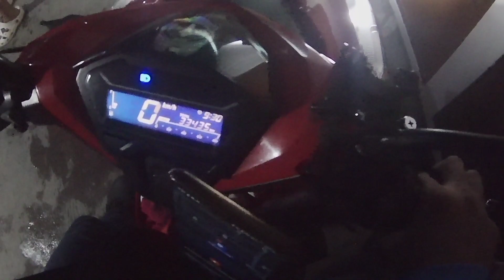LAGUNA TO BGC TAGUIG IKOT PANTUNGO PASIG / BUHAY ANGKAS MC TAXI RIDER